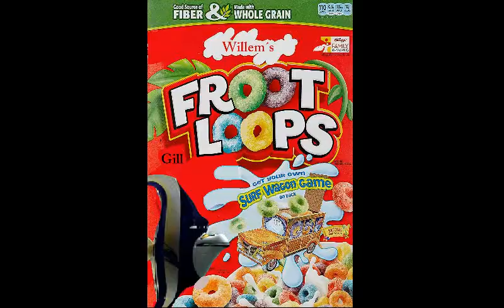Willem's Froot Loops Commercial (A Resquest for Jesus Ferbal Balbuena)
Cast;
Gill (Finding Nemo) as Toucan Sam
Blue Whale (Finding Dory) as Crocodile
Anchor (Finding Nemo) as Snake
Bruce (Finding Nemo) as Bat